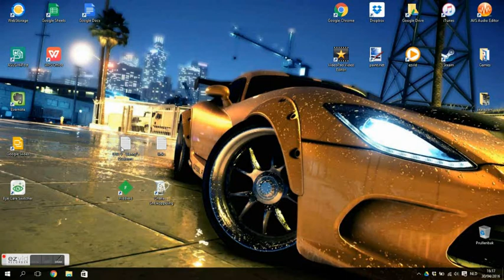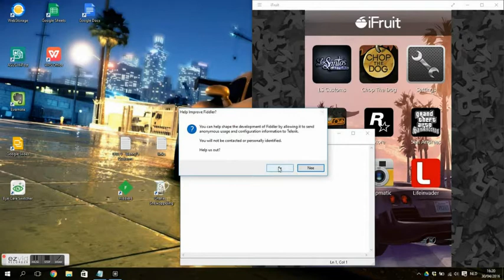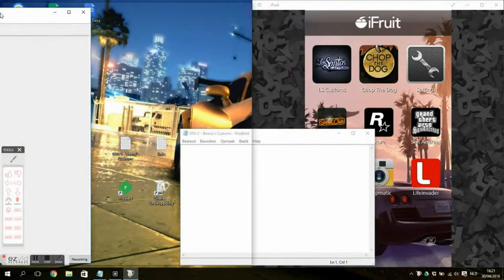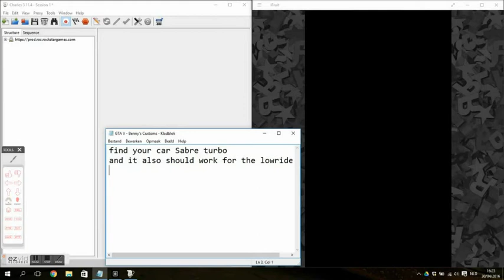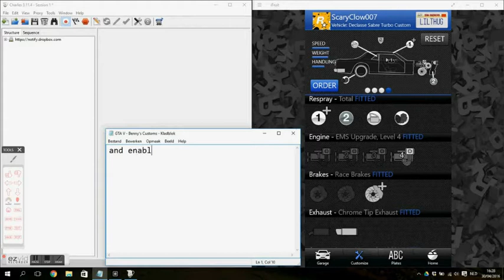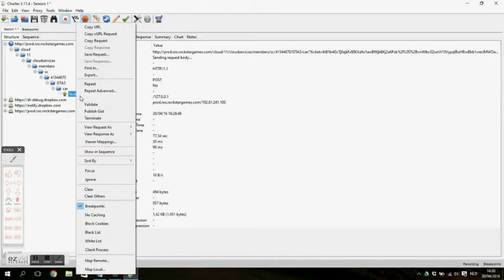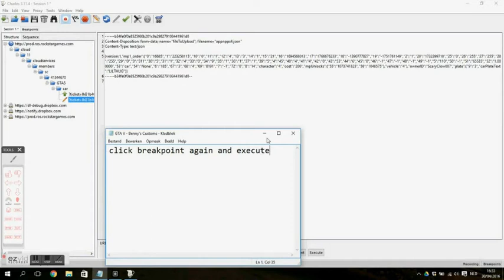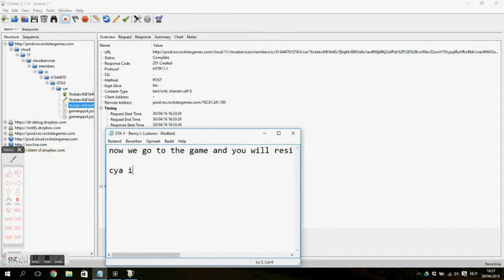𝖌𝖙𝖆❺ ONLINE - How 2 SLAM Sabre Turbo Custom! (extreme) [PC/XBOX1/PS4] (After Patch 1.48)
This should work on any lower-rider vehicle because you can't purchase a supsension.

Cars that WORK:
- Sabre Turbo
- Vapid Slamvan
- & maybe more! (but i hav'nt tryed)

Ifruit can be downloaded from the store!